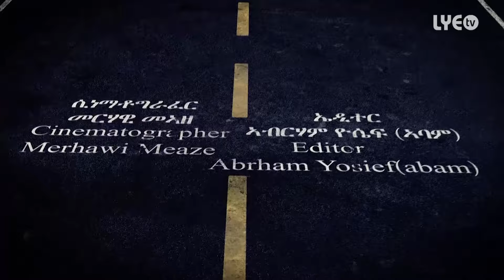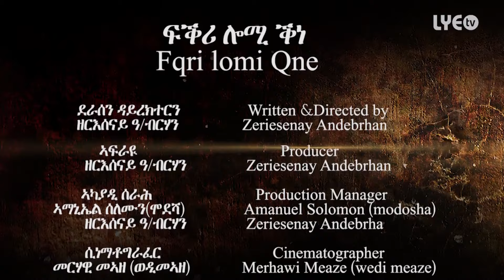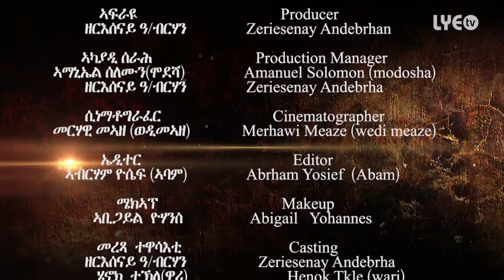LYE.tv - Zerisenay Andebrhan - Fqri Lomi Qne | ፍቕሪ ሎሚ ቅነ - Part 8 - New Eritrean Movies 2017